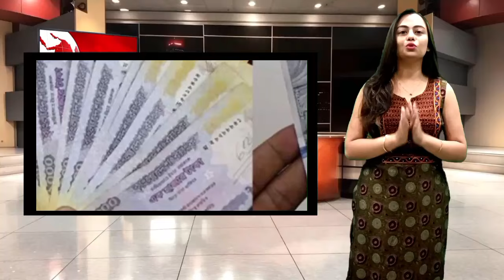আন্তর্জাতিক খবর ১২-০২-২০২৪ ইসরায়েল-ফিলিস্তিন তাজা খবর BBC WORLD NEWS আন্তর্জাতিক সংবাদ Latest news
আন্তর্জাতিকখবর banglanews আন্তর্জাতিকসংবাদ আন্তর্জাতিক খবর ০৮-০২-২০২৪ ইসরায়েল-ফিলিস্তিন তাজা খবর BBC WORLD NEWS আন্তর্জাতিক সংবাদ

latest news
আন্তর্জাতিক সংবাদ
This Channel Make International news, worldnews, today international news, antrojatik khobor, antrojatik news, khobor antrojatik, news antrojatik today, international today news, news today international news